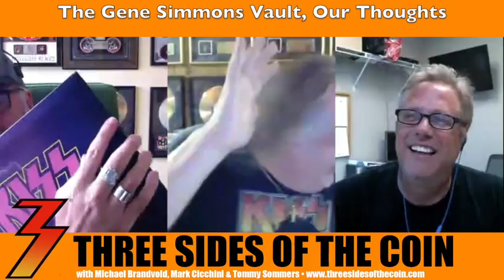Ep. 245 The Gene Simmons Vault, Our Thoughts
Episode 245, September 19, 2017. Gene Simmons announced his box set, The Vault! In typical Gene fashion it is bigger and better than any box set. But what has some of the fans screaming is the price... $2000, $25,000 and $50,000! We haven't seen the box set and we only know what you know, but this week we discuss the price. Is it price gouging? Is Gene greedy? Does Gene owe the fans a affordable version? We are sure this week we will get called out for kissing Gene's ass. We also take a look at the brand new Ace Frehley Anomaly Deluxe vinyl picture disc, it is beautiful... thank you Ace!

Since launching in 2013 Three Sides of the Coin has been viewed or listened to nearly 3,000,000 times. Three Sides of the Coin has been joined by special guests including former KISS lead guitarist Bruce Kulick, Eddie Trunk, WWE Superstar and lead singer of Fozzy Chris Jericho, Angel lead guitarist Punky Meadows, Five Finger Death Punch guitarist Jason Hook, Vinnie Vincent Invasion and Slaughter lead singer Mark Slaughter, Twisted Sister’s Dee Snider, comedian Craig Gass, KISS’ former business manager Chris Lendt, the Black Veil Brides' Andy Biersack, Frank Munoz associate producer for Ace Frehley's Anomaly album, award winning songwriter Adam Mitchell, Ed Kanon (Peter Criss' drum tech), Kevin Valentine (drummer on KISS' Psycho Circus album). Three Sides of the Coin was picked (October 2013) as a 'What's Hot' podcast by Apple's iTunes.

In the early '90s, Michael Brandvold launched the fifth ever website on the Internet devoted to KISS, KISS Otaku. He built, launched and maintained Kissonline.com (KISS' official web presence). He now owns Michael Brandvold Marketing, providing marketing services and digital strategy to musicians. Tommy Sommers spent 15 years on the record show circuit collecting, trading and selling memorabilia / Kiss merchandise. He is now a successful residential Real Estate agent in the Minneapolis / St. Paul area. Tommy has also produced a KISS song For The Oddfathers and is the owner of Rock Steady Digital Photography. Mark Cicchini, is a world renown KISS collector. KISS have used parts of Mark’s vast KISS collection for audio, video & print materials including their book NOTHIN TO LOSE, CD re release of the LOVE GUN album & the VH1 Ultimate Album KISS ALIVE! special as well as many other KISS projects. His wife also makes a mean meatloaf!!!